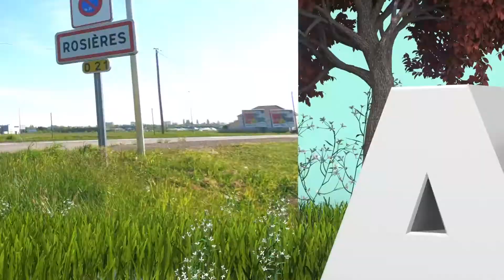Transition Ecologique : les collaborateurs mobilisés pour consolider la place de pionnier du Groupe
Le Groupe La Poste, précurseur en matière de transition énergétique et écologique a réuni le 23 mars, en ligne, des décideurs, des experts externes et internes et ses collaborateurs. L’occasion de faire le point et de mettre le cap sur 2030.